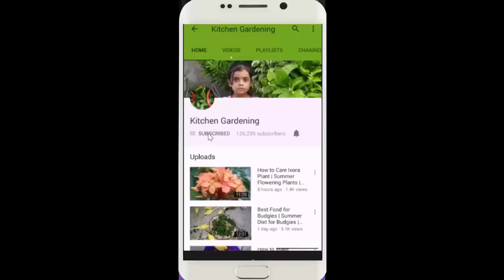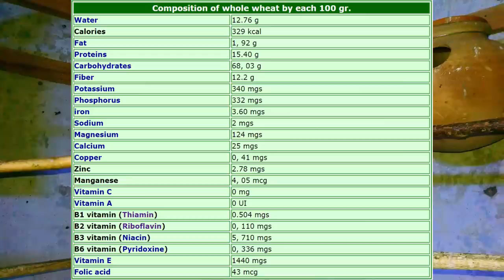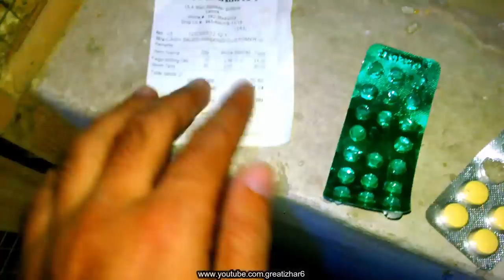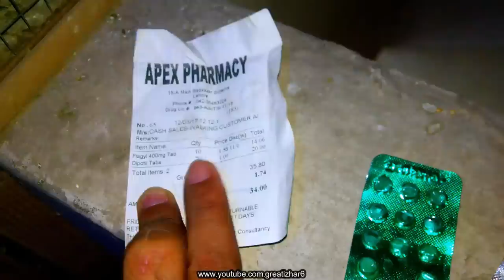Birds Breeding Formula | Best Breeding Parrots | Cute Pet Birds